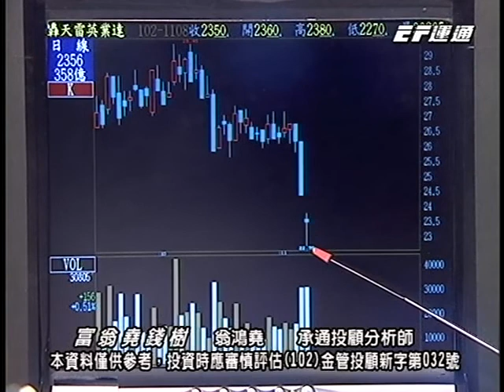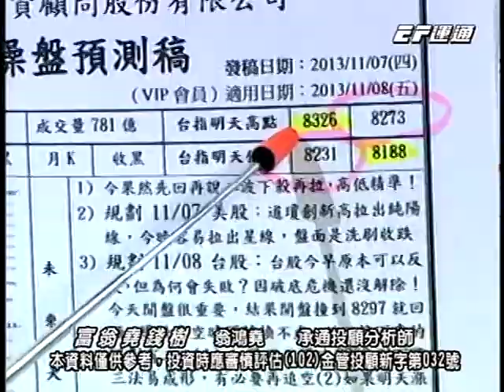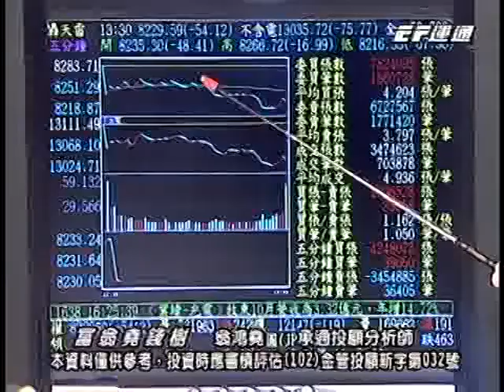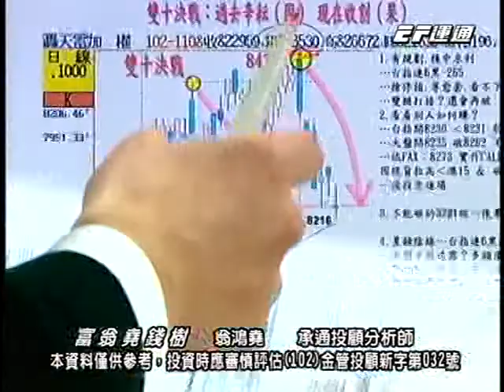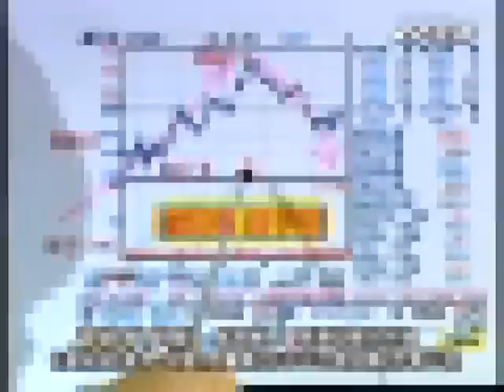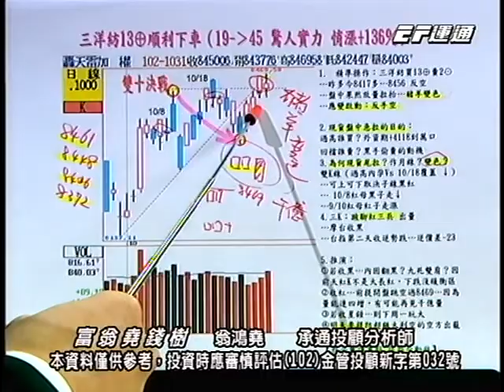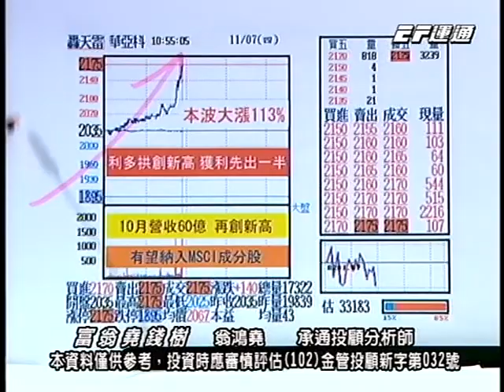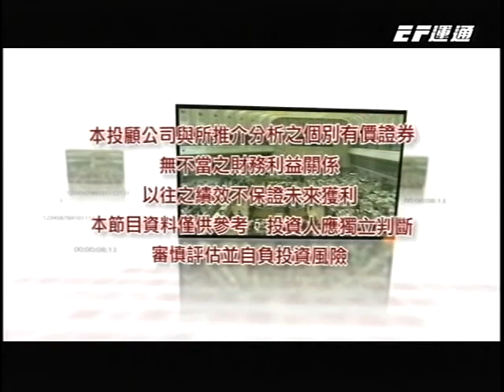20131108 1630 翁鴻堯 富翁堯錢樹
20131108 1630 翁鴻堯 富翁堯錢樹 運通財經台(EFTV)